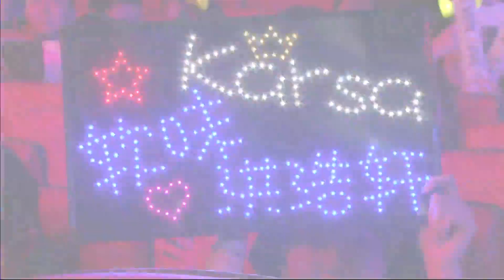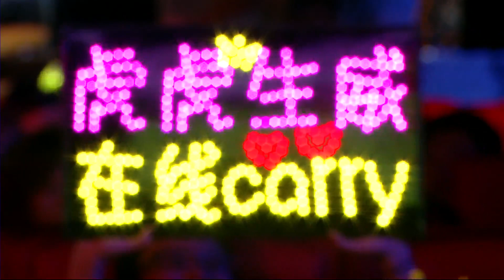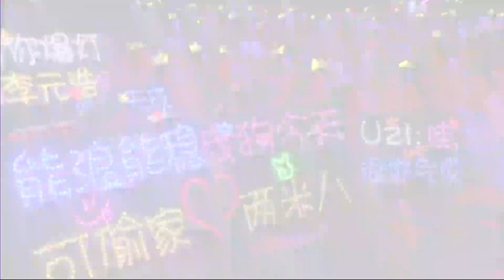【LPL夏季賽】第1週 RNG vs JDG #2